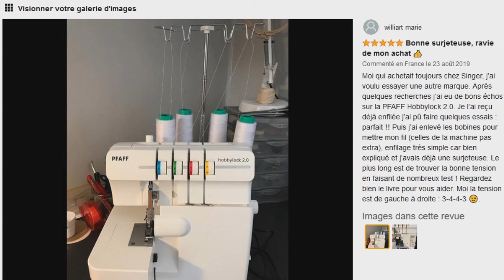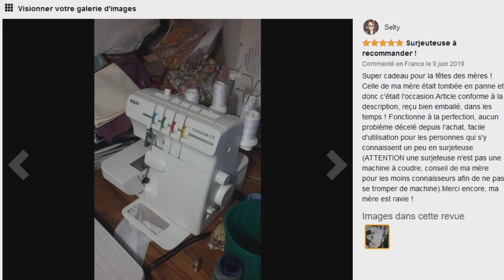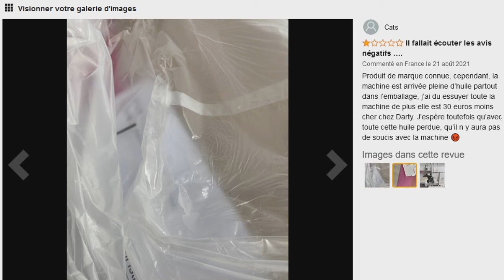TOP 3 : Meilleure Surjeteuse 2022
⭐Pfaff Hobbylock 2.0 Surjeteuse
⭐Juki MO-4S Surjeteuse Semi-Pro
⭐Singer Surjeteuse 14SH 654

Vous recherchez une surjeteuse en plus de votre machine à coudre mais vous ne savez pas laquelle choisir ?

Dans ce comparatif je vous présente le top 3 des meilleure surjeteuse pas cher et à commander chez soi de l'année 2022 !

0:00 Introduction
0:35 Pfaff Hobbylock 2.0 Surjeteuse
2:19 Juki MO-4S Surjeteuse Semi-Pro
3:42 Singer Surjeteuse 14SH 654
5:00 Faites votre choix !